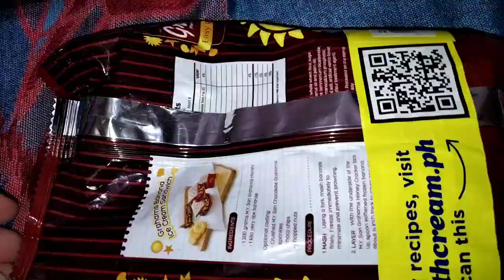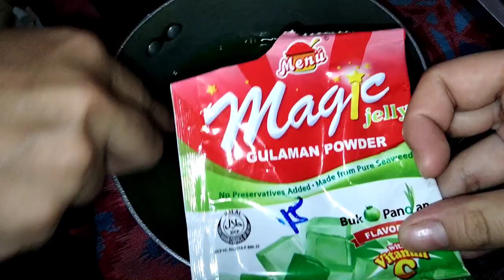Avocado 🥑 graham cake no bake | Remyu Vlog